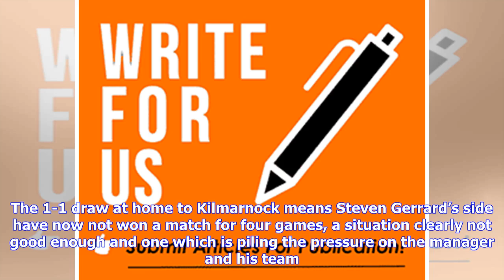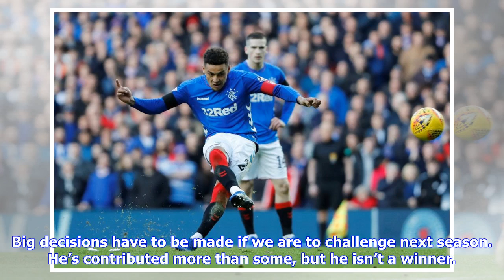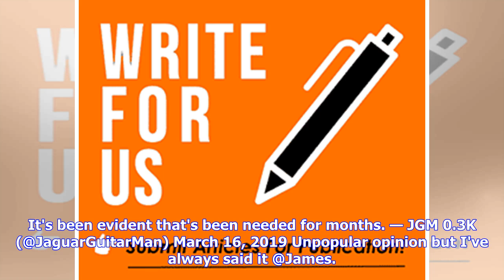'Anything over £6m', 'Get rid' - Some Rangers fans see Ibrox exit for star after poor display | V...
'Anything over £6m', 'Get rid' - Some Rangers fans see Ibrox exit for star after poor display | Vital Rangers

Rangers fans were left fuming with the contribution of defender James Tavernier on Saturday, feeling he is showing nowhere near the kind of leadership necessary to have the club challenging for major honours. The Gers have dropped yet more points in the Scottish Premiership and are at risk of falling 10 points behind Celtic at the top of the table. The 1-1 draw at home to Kilmarnock means Steven Gerrard’s side have now not won a match for four games, a situation clearly not good enough and one w...